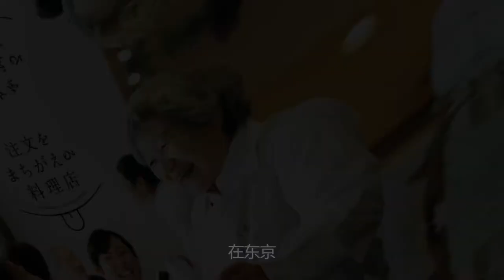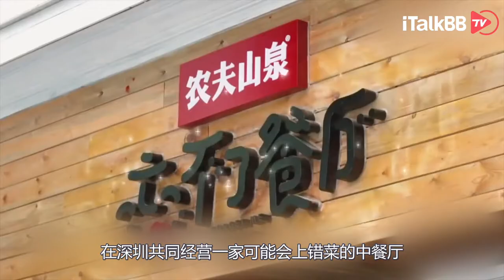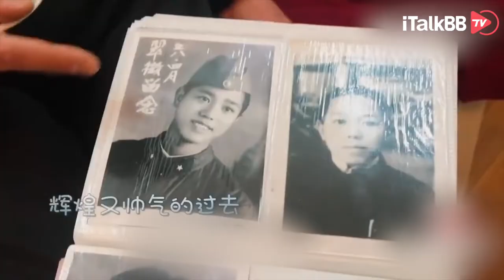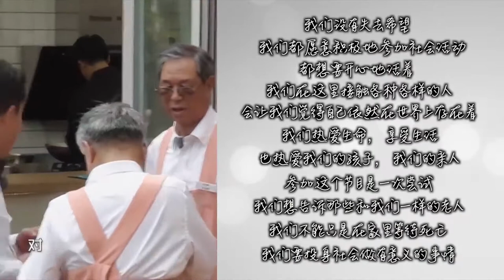【忘不了餐厅】这些300岁高龄的“宝藏老人”在教我们些什么？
忘不了餐厅 i追剧 iTalkBB TV#国产综艺
9.4分国产综艺《忘不了餐厅》，作为全国首档关注认知障碍群体的公益节目，五位患有轻度认知障碍的老年服务生成为了主角担当。他们用自己的亲身作为，来教育着我们这些正常人。

【《你好！说唱酱》超清完整版】：
【《你好！说唱酱》精彩の剪辑】：